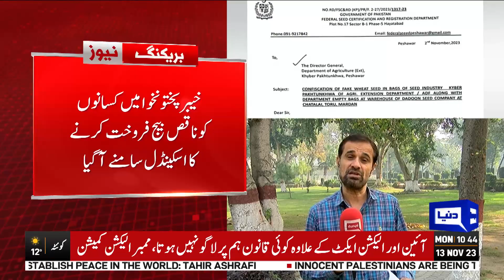Raid in Khyber Pakhtunkhwa | Big Cheating Scandal | Breaking News | Dunya News